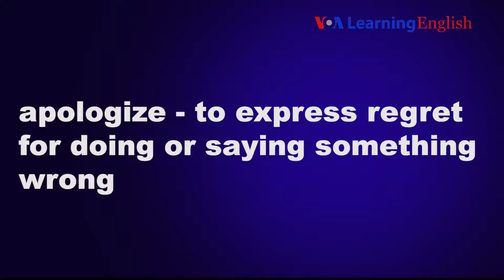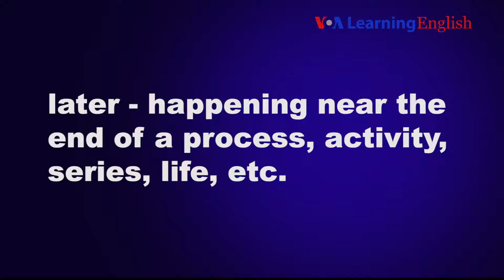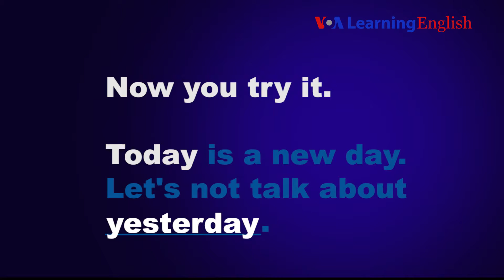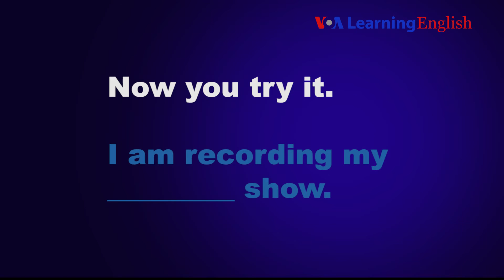English Language Day 2017 - Speaking Practice - Let's Learn English Lesson 8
Happy English Language Day

credit: VOA Learning English